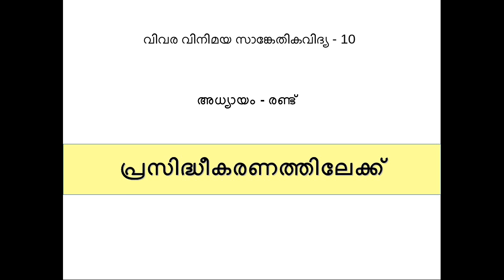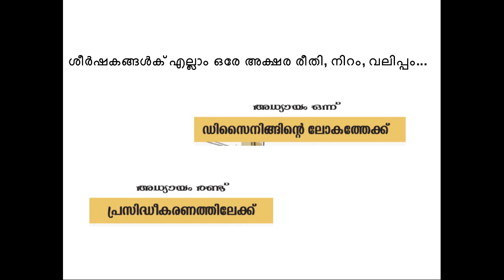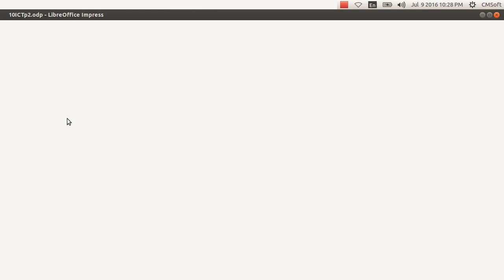ICT Tutorials Std 10 Chapter 2.1 Writer പ്രസിദ്ധീകരണത്തിലേക്ക് Publishing